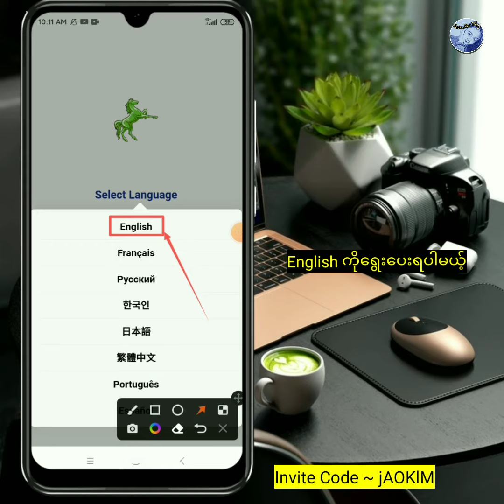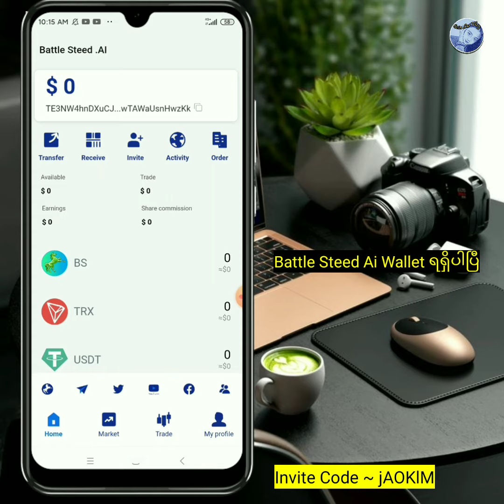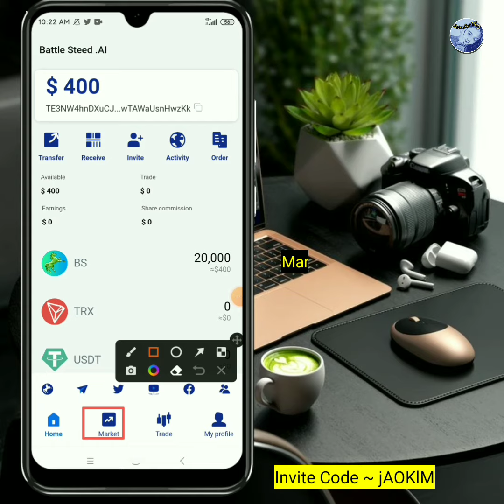Battle Steed Ai Wallet ပြုလုပ်နည်း Battle Steed Ai $400 Airdrop Giveaway Process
ဒီတစ်ခါ Battle Steed Ai Wallet ပြုလုပ်နည်းကိုဝေမျှပေးချင်ပါတယ် ဒီ ကနေတိုက်ရိုက် Download ယူနိုင်ပါတယ် Invite Code - jAOKlM ထည့်ရင် $400 USDT BS 20000 Token ရမှာဖြစ်ပါတယ်

Invite Code  ~ jAOKlM